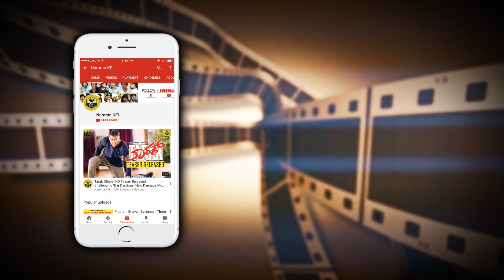Chikkanna's Funny Speech | Comedy Actor | Chikkanna Comedy Movies | Chikkanna Latest Comedy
Chikkanna's Funny Speech Comedy Actor Chikkanna Comedy Movies Chikkanna Latest Comedy Video.